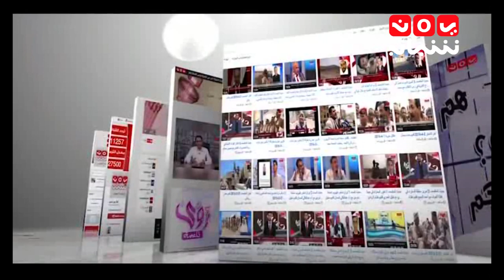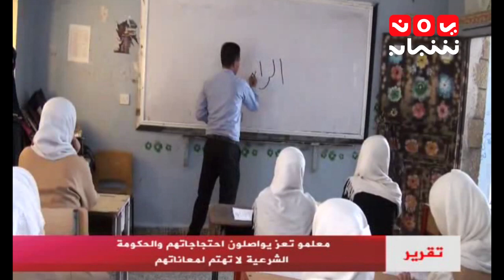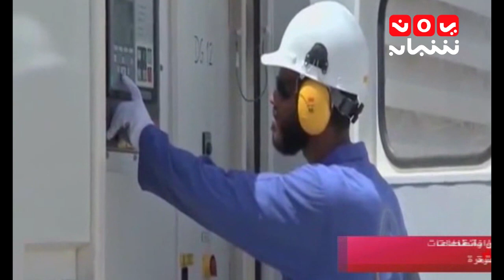اخبار المنتصف 26-4-2017 تقديم احمد المجالي